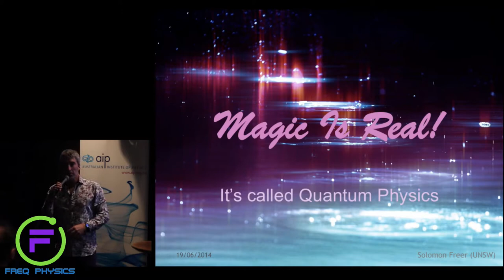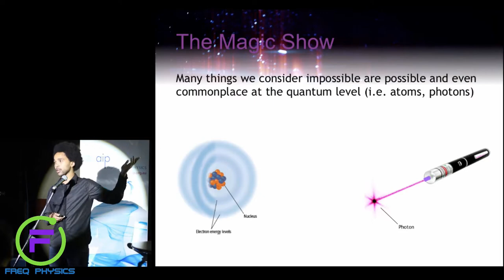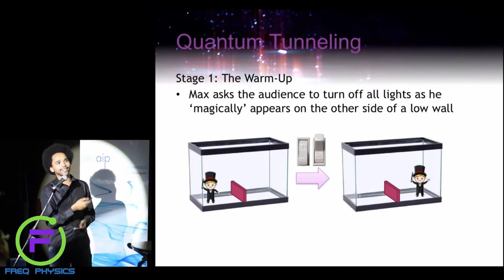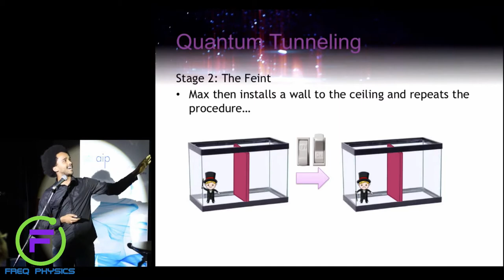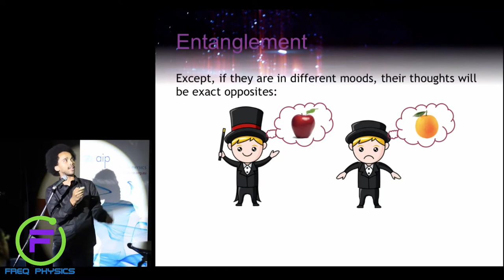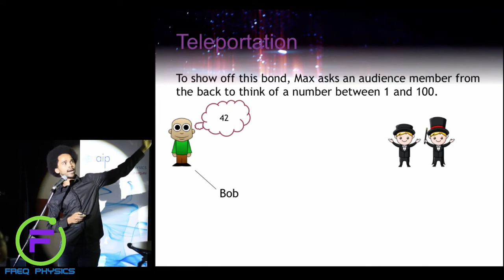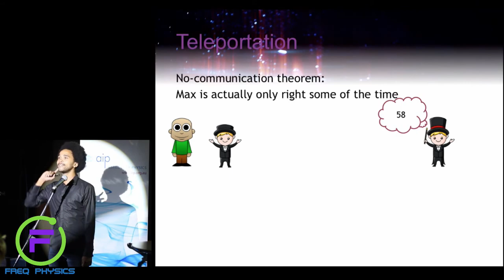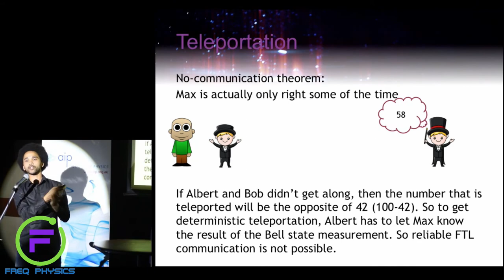The Magic of Quantum Physics